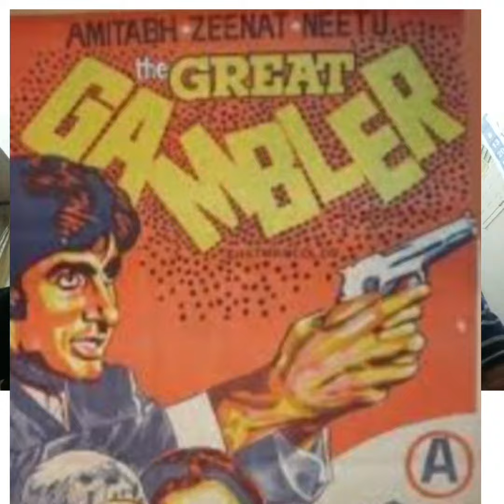Film Journalists And Authors Rajesh and Suneel Discuss The Film : The Great Gambler